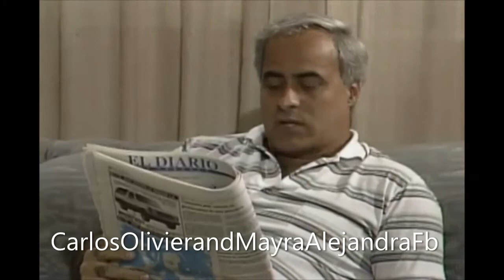De Mujeres 146 puntata